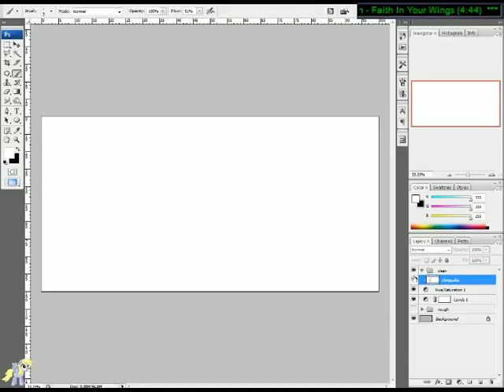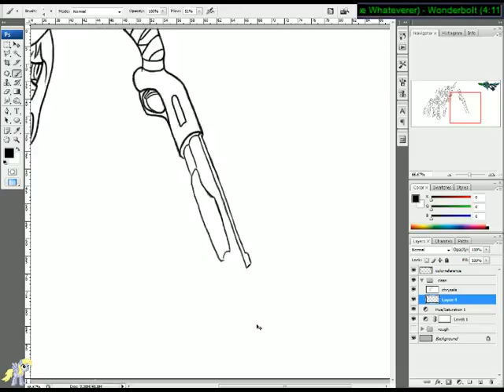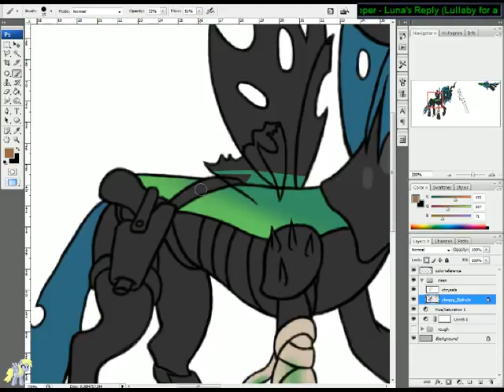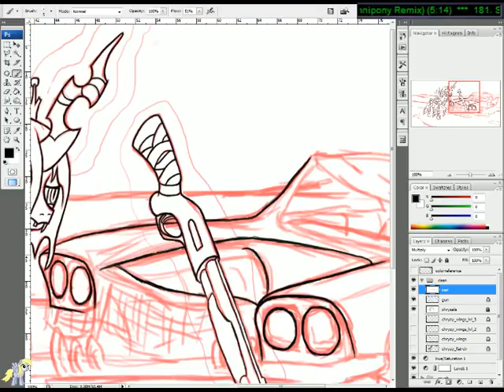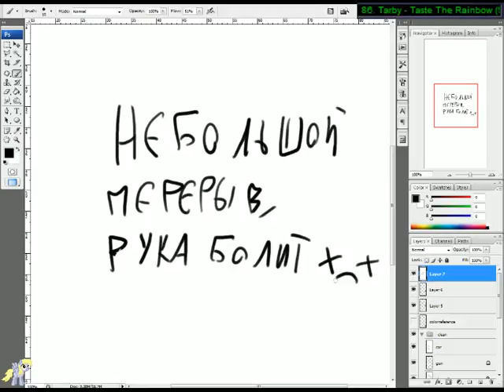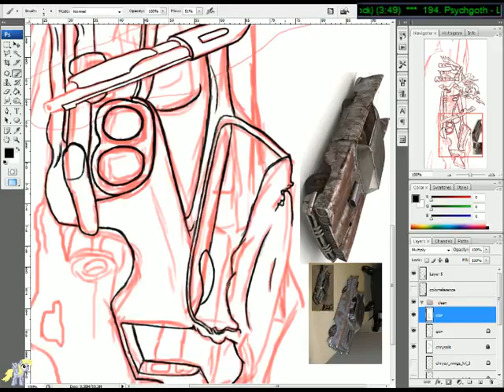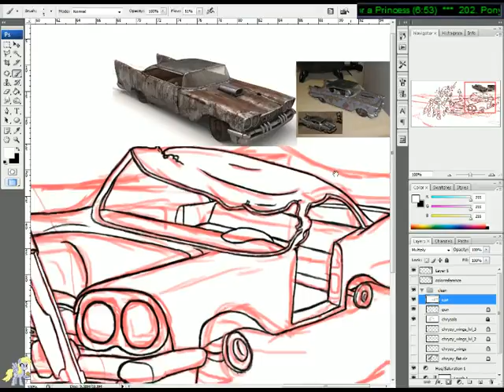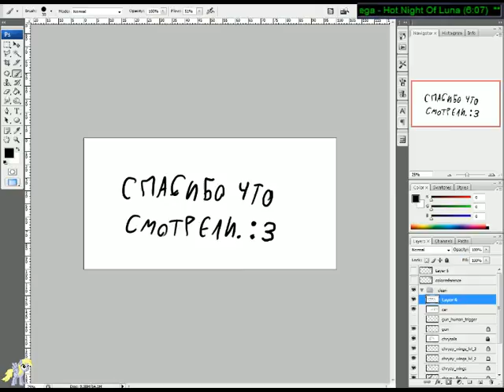08.03.2013 justin.tv stream of "my chrysalis highwayman" drawing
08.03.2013 justin.tv stream of "my chrysalis highwayman" drawing.
This is reserve vault because stream will be deleted on justin in two days.